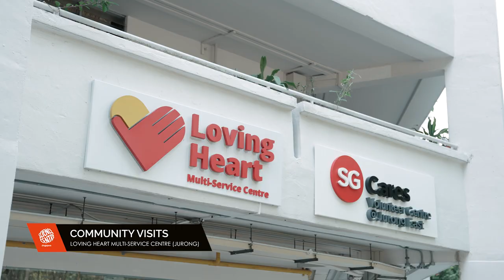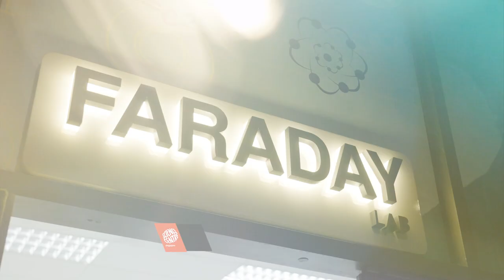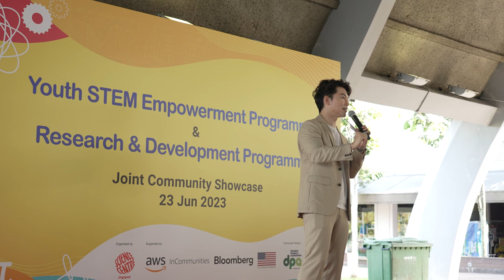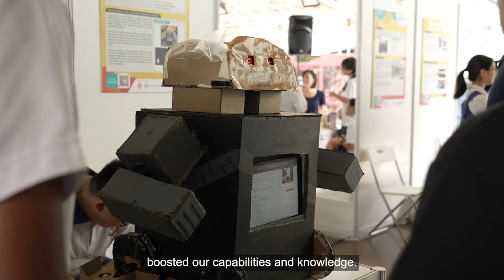Youth STEM Empowerment Programme 2023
YSEP is a mentoring programme that is part of Science Centre Singapore’s commitment to the Youth Science Movement. For more information about this programme, check out